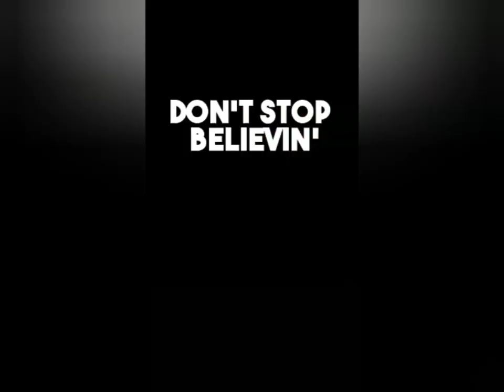3 Ways To Support Steve Perry!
Here are 3 ways. and more...to.support Steve Perry!

Songwriters Hall of Fame
htt

Remember to use Steveperry hashtags!